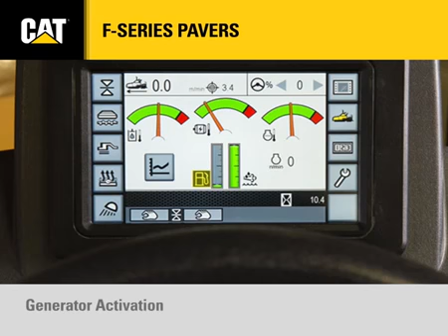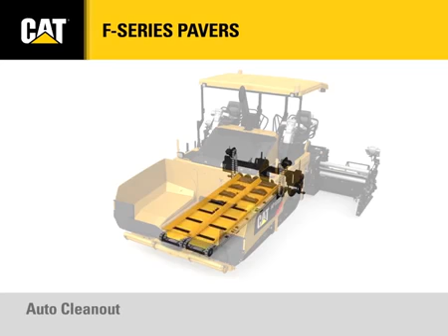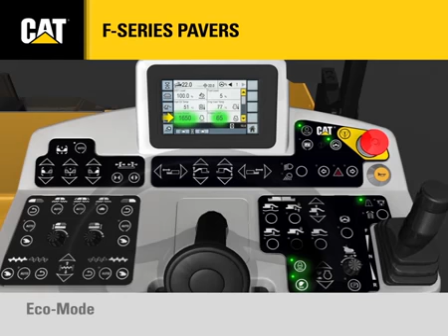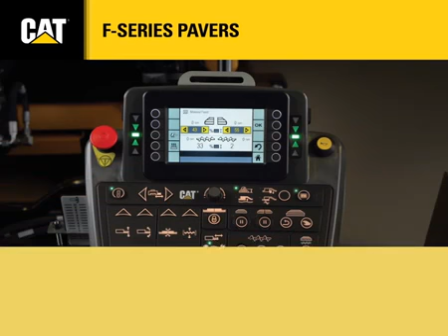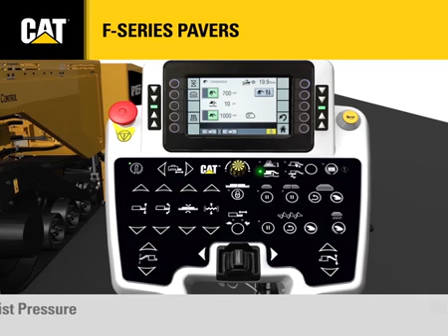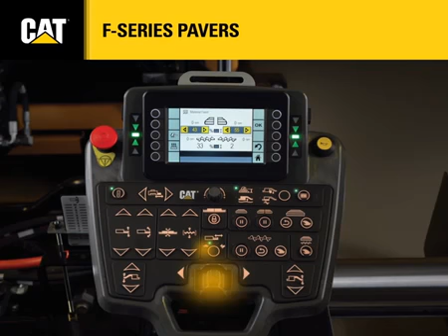شرح توضيحى لجميع أزرع ومفاتيح تشغيل الفنشر الجديد F - Series AP355F/ AP655F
CATERPILLAR MACHINE OPERATOR